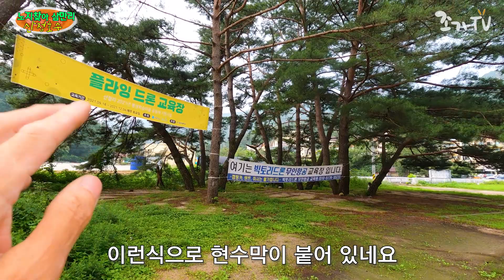금동게곡,백운계곡, 열두개울, 원덕둔교,산정호수는 안가는게 좋을듯 노지 차박 캠핑할 곳이 마땅치 않습니다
금동게곡,백운계곡, 열두개울, 원덕둔교,산정호수는 마땅하게 노지캠핑할 공간이 없습니다.
특히 백운계곡 주차장은 밤8시 이후에는 스텔스 주차도 안됩니다.
참고하세요